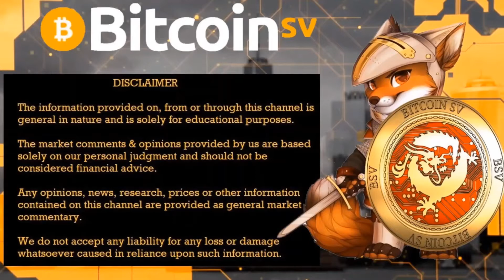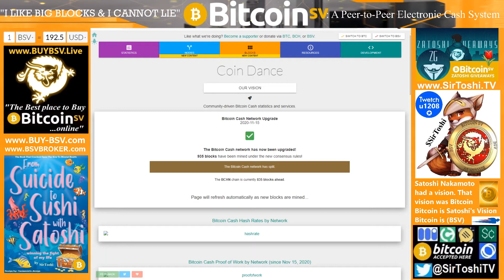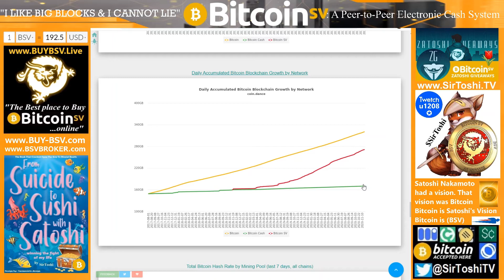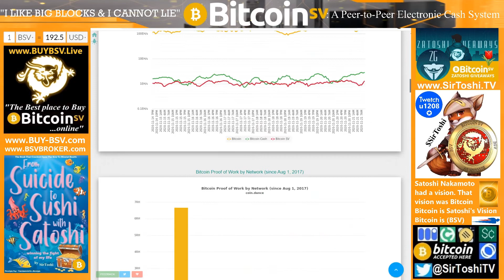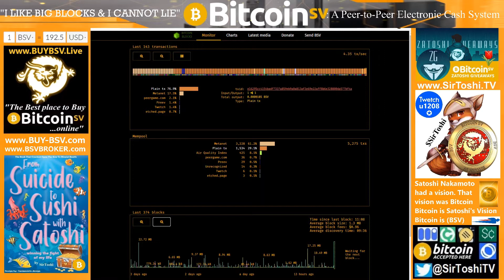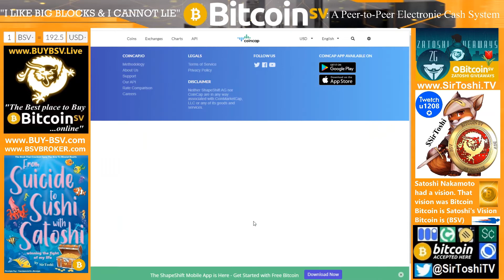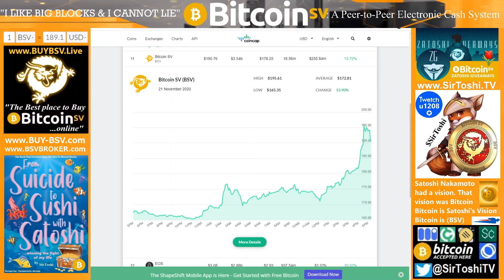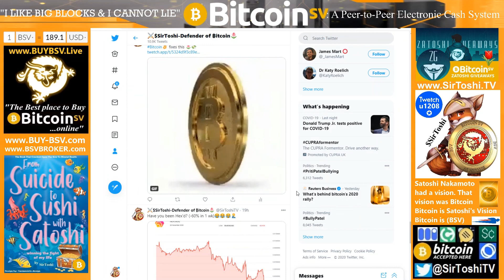S5 E22: (Trailer) Bull Run or Tether Pump?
Full episode available now💥$0.20💥